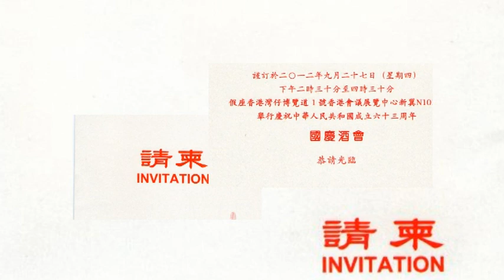長者記者協會應邀出席香港新聞慶祝國慶酒會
長者記者協會應邀出席香港新聞慶祝國慶酒會 會長陸啓鎏 秘書長余耀榮 司庫孫亮 與記者曾景圖 何漢標 許有英 連詠潔 長者園地項目經理鄭炳方 策劃經理盧慰雯出席酒會同慶祖國六十三年國慶 長者記者協會巳連續九年出席慶典